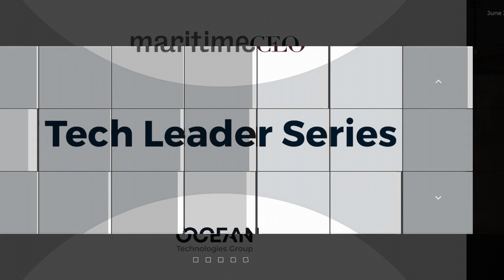The future of chartering